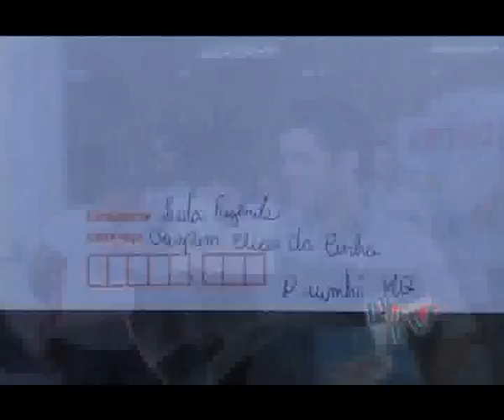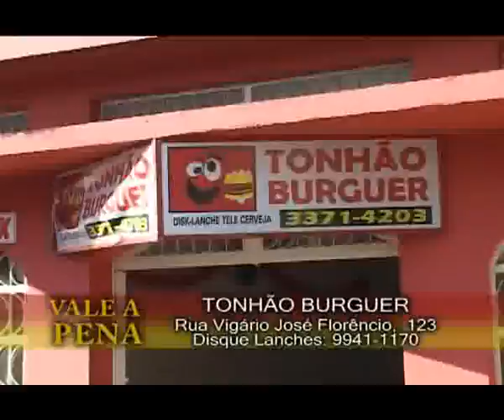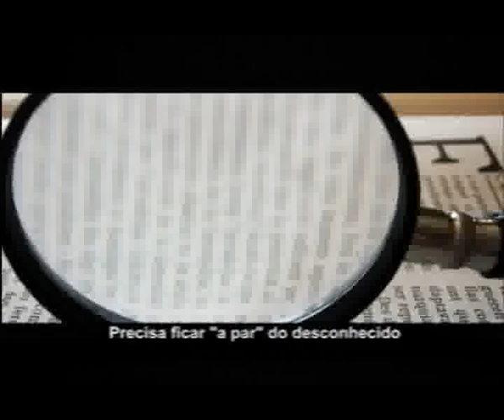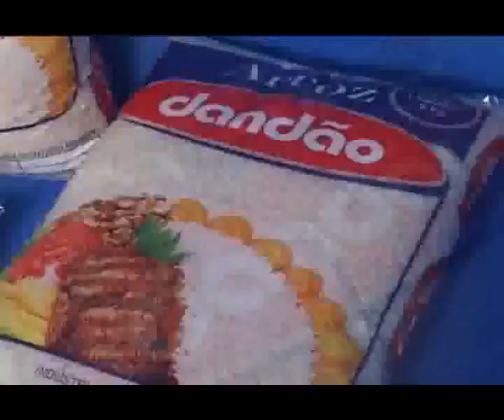Piumhi na TV - 29/11/2010 - Bloco 3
Sorteio da promoção Fachada Legal  ◘  Flash Topoweb  ◘  Natal em Piumhi Vale a Pena: Pamonhas Delícia e Tonhão Burguer  ◘  Bloco de Apoio Cultural